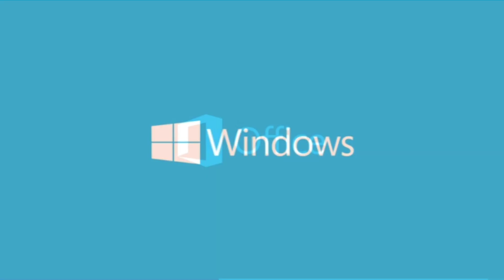Google Logo creation 😮 || Logos animation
Logo creation 😮 || Logos animation